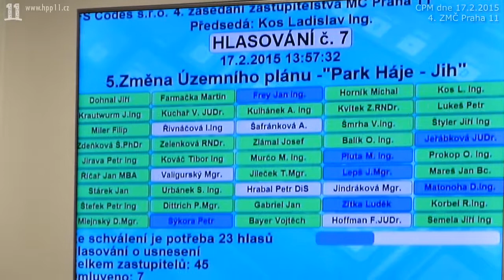03.Změna ÚP u pozemků (východně od radnice) z OB na parkovou zeleň